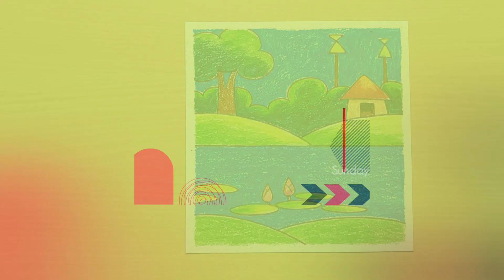drawing scenery easy গ্রামের দৃশ্য প্রাকৃতিক দৃশ্য আঁকা ও রং করা/village scenery drawing ছবি আঁকা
How to draw an easy scenery with oil pastel/easy oil pastel scenery drawing tutorial for beginners
গ্রামের দৃশ্য সিনারি ড্রয়িংVillage scenery drawing ছবি আঁকা প্রাকৃতিক দৃশ্য scenery drawing
🟧Art materials
() drawing paper
() Camlin oil pastel
() pencil